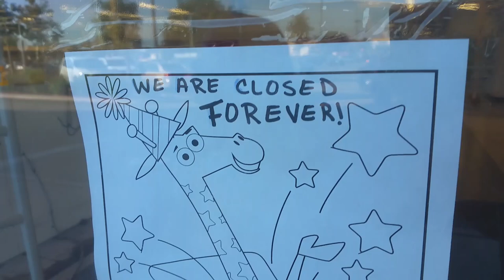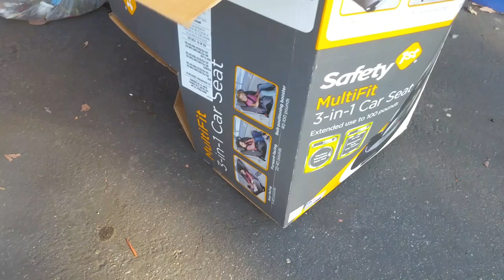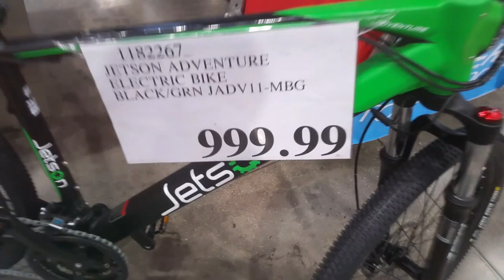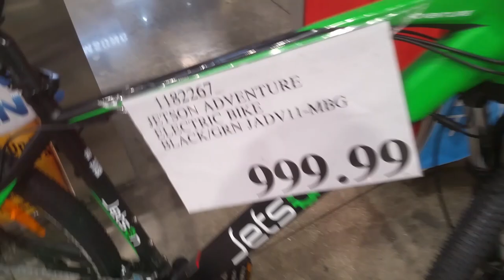Toys r us Dumpster Dive Vlog 7/12/18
My friend intro made for me
Mt intro 3D model by Alejandro Santell
Music cover by Hugo Jackson